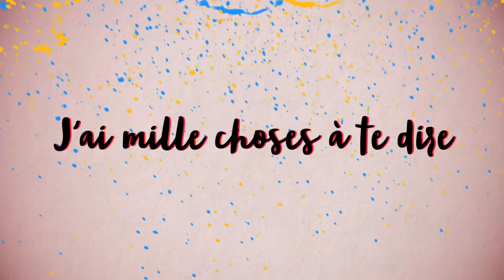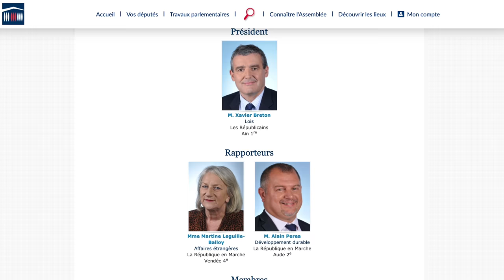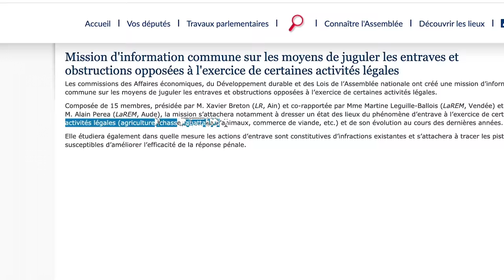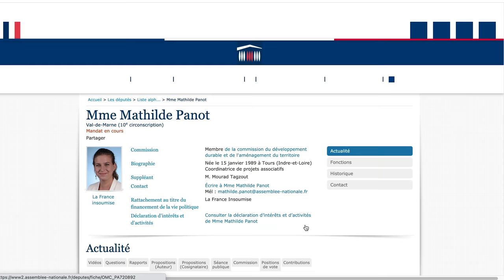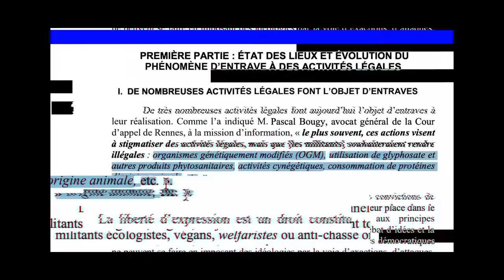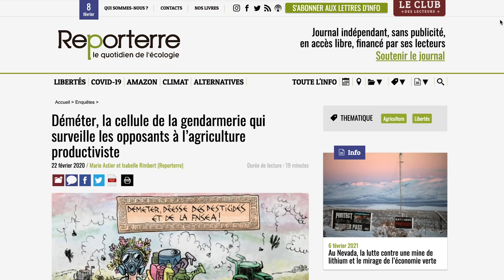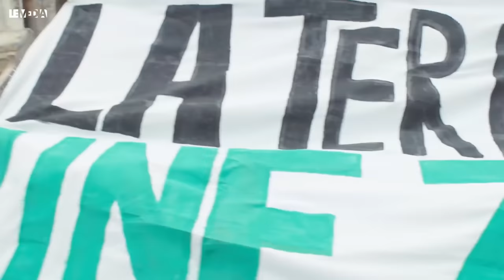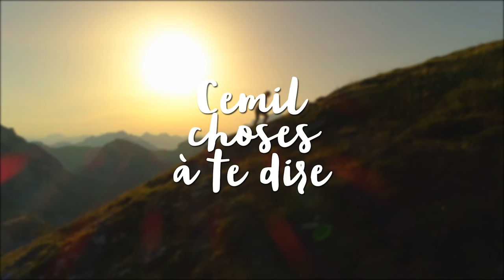1 AN DE PRISON + 45 000 € D'AMENDE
⬇ Déroule pour les détails ⬇

0:00 Introduction
3:14 Interview Mathilde Panot (LFI)
10:53 Détails du rapport
14:25 Interview Brigitte Gothière (L214)
21:58 Conclusions

[39515]